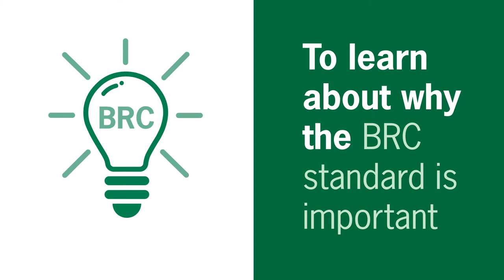Introducing Air quality standard to the Food and Beverage Industry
Are you involved in BRCGS auditing for your company?